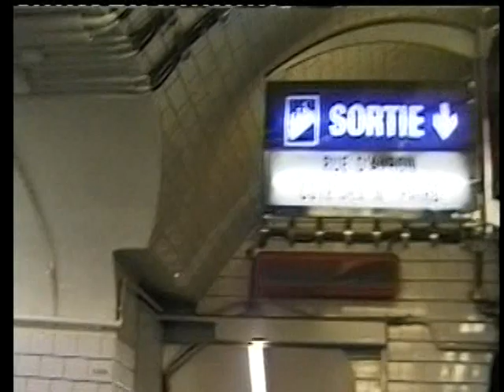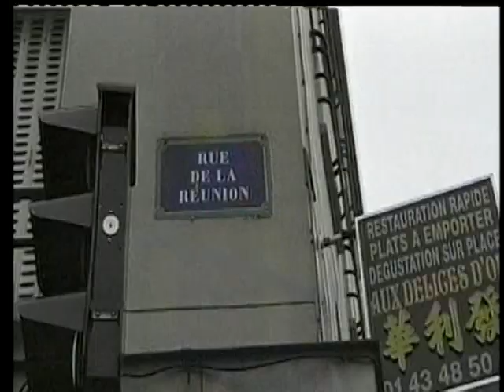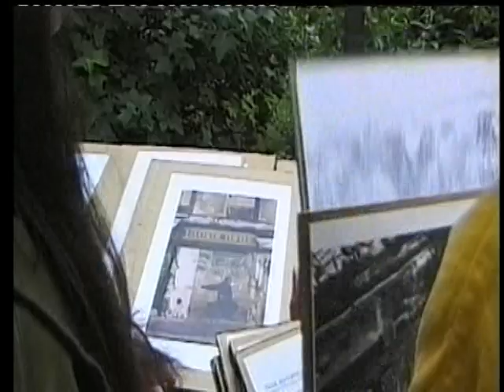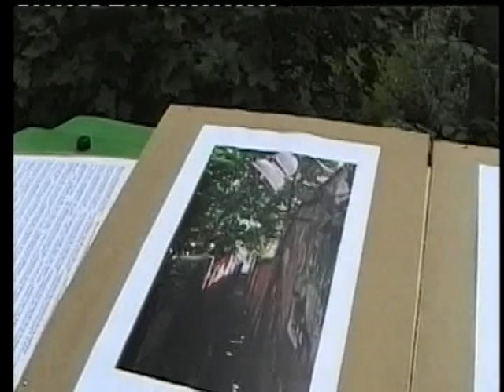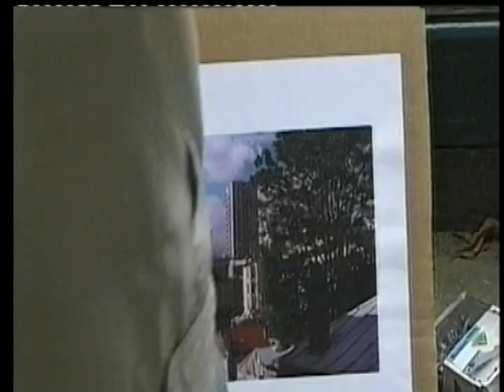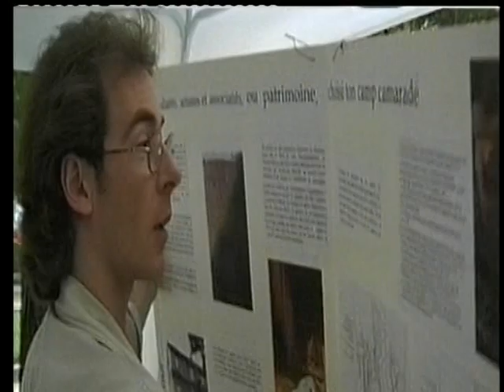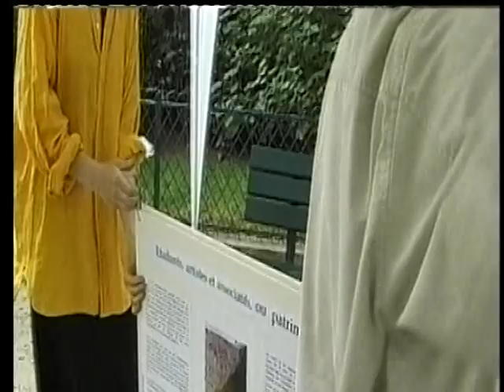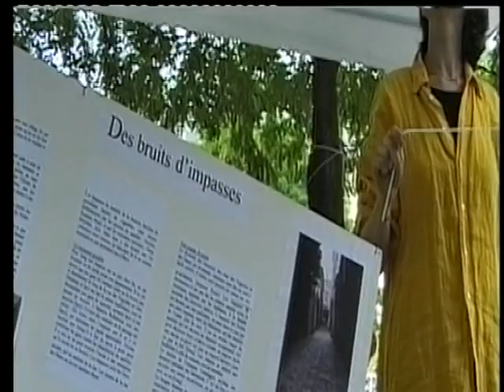VTS_01_1.VOB-Action-PRESQU-ÎLE-PUBLIQUE-24-MAI-1999-Place-La-Réunion-Paris-FRANCE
24 mai 1999 - Place de la Réunion, Paris 20 ème,  FRANCE - Association Expressions Plurielles Déambull is invited by XXème en Culture Festival to organise an event during 24 hours implicating the show of some Urbanists Studies, Photographies on the thematic of Waters and Privacy, and participation of an African Women from Paris 20ème association for the sale of accra Foods. The all is under an spirit of an NO-profit-act, when the Paris XXème arrondissement Council and Fédération des Oeuvres Laïcques Assurances fournish a Legal frame to Act. Photographies are artworks by Isabelle CHARTIER (1965) -Art Decorative high-degree ex-student French Photographer- on interviews, and are exhibed around Fountain-angelus statue. Here the firsts hours of the Day, chilean Cameraman Sergio Gregorio Ivan BRAVO SALGADO (1960) -aka Sergio NAHUEL- arrives from Metro Line 9 & start to filming a Documentary -that he have not yet organised by montage & pictures are here as brut material- showing what he is supposed to discovered alike Visitors, at the primary place of Visitors eyes, with the help from her friend brazilian-reporter Fabiana De MORAES. This is not a question of tastes nor a questions on levels. The covering around angelus-statue is not a problem on moralism too, nor locally politics. Sociology on the place is Frenchy&Muslims, action is not yet started, this is Back-stage-point in a way. Sadrine ROCHERON french resident, Anne AAGARD ERIKSEN danish contemporary-art student & me, chilean Jorge Efraín BRAVO SALGADO (1971) we help Photographer I.C. (1965) & Urbanist Elsa TOUATY (1974), Psychologue Annick ROGIER (1971) &theirs friends, to install some tents before all start. The sound is not at a just level point for be cleary important, it is more alike a Constructiv-mime-action helping to see the before... What is before all Urban, or Art action, into a City, give sometimes explainations on what is after considered as very Well done, or Correctly just-point-of vue intervention. Of course is inscribed along what people have been expecting in History on this part of the city, or what have inspired artists, or Urbanists students then. We do not have operated Control on what is Collectivly expressed here. This action, that arrived before all radio-wifi-mimo-cibi waves gadgets who parasite cities, in 1999, is yet at a time when the Technology have not been introduced at a Pollution level, like it is today, whatever it is on MobilPhones or cars-claxoning-tribus over-Controling the cities, that have losted a peaceful-calm. We do not act there and then pushing the photographer or urbanists into a searching around the Geographic-symbolism on the name La-Réunion indian sea Island concerns, is more on the Present around the way of living this place -for Urbanists students- mixed with the atemporal-eternal of the Photography-formal proposition, expressing something on individuals lifes fixed at theirs privacy moments -by the Photographer-, with coordination by Sébastien GAYE (1973) graphist & Mathias GIRARD (1970) BNF library-technician, SO is individuals expressions, each ones with theirs backgrounds & differents believes. At the beginning the name was Action/PICNIC/presqu-Île-publique, a second opus recieve name as Action/PICNIC/co-incidence-parcours, taking place at the trains-railroads La Petite Ceinture Ferrées, near Rue La Mare at the same Paris 20ème, & a last but important intervention taking place as Action/Pic-Nic-Déambull/rue-Moreau in Tsé-Tsé-Designers headquarters, at Paris 12ème 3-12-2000, all at East part of French capitale, also for 24 hours. This kind of actions have been copyed, in a way we act before what is called, in Paris now, La Nuit Blanche, & called SUMMER NIGHT LIGHTS at Los Angeles, with the same principle, applicated to nights events at an scale we do not could finance in Paris 20ème in 1999 but with the same kind of tools. Invitation to artists to work with social or urban technicians for events taking place during 24 hours, generating surprise feeling or a new point of view over places. The way artists see cities mixed with the way technicians or social activists act inside is a difficult mix & it is here at a primary scale. During 2000, France-Mission de L-an 2000 have also produced a pastiche more equal to a Big-scale-Kermesse called L-Incroyable-Pique-Nique, & with clearly a GéoPolitique-axle purpose around Paris-Méridienne axle -a past competition geographic-line  verse  the Greenwish-London-0-degree- but under the Scientific Mission of mathematician Dénis GUEDJ & big machine Ministère de la Culture under Jean-Jacques AILLAGON this another event have NOT been connected with our little-small Association, most of all because we act at the East of this nationalistic-new-old line! Ours feelings were at a left-human-scale, when the Gad WEIL big-event was more alike 14 juillet celebrations decorativ-Kermesse-plus, as all nations could do, around some axle, axles of theirs capitals.